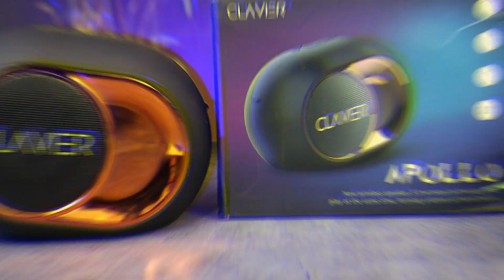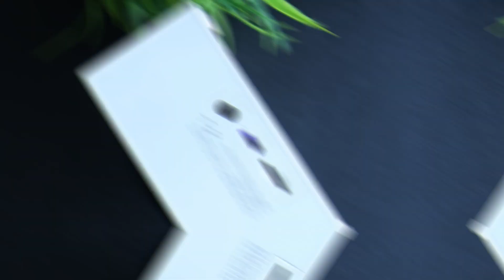Top 06 Bluetooth Speakers in 2022 | Bluetooth Speakers Best Sound Quality |Unique Bluetooth Speakers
✅ Best BUYING Links Of BT Speakers With Maximum Discount✅

Recording Gear👇👇👇
Canon M50 Mark II
Viltrox EF-EOS M Electronic AF Auto Focus Lens Mount Adapter for Canon
Kodak Tripod T340
Amazon Basic Tripod
Boya B1 Mic

Love & Respect